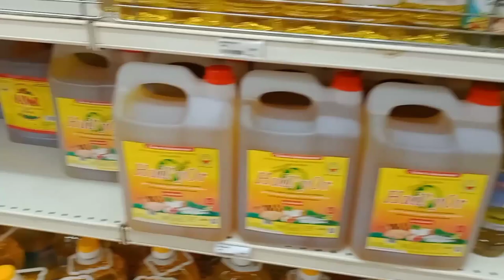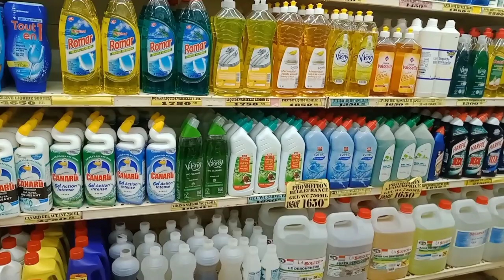LIFESTYLE CAMEROUNAIS/ MOTIVATION ET ORGANISATION VIE DE MAMAN/CUISINE CAMEROUNAISE,MATURITÉ EN 2023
lien de la boutique pour commander vos sacs à main

BON RETOUR SUR MA CHAINE

Aujourd’hui je reviens avec une vidéo dans laquelle je vous présente mon style de vie Cameroun , mon organisation de maman et l'une de mes résolution pour 2023 , je vous prie de regarder la vidéo jusqu'à la fin